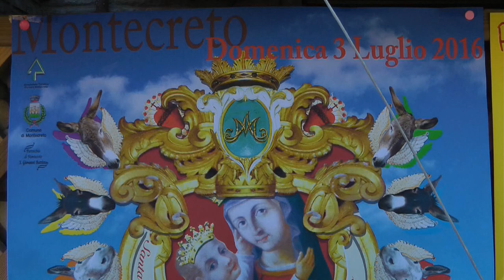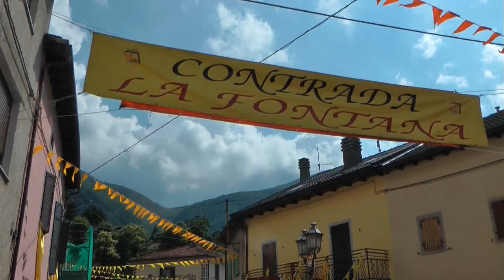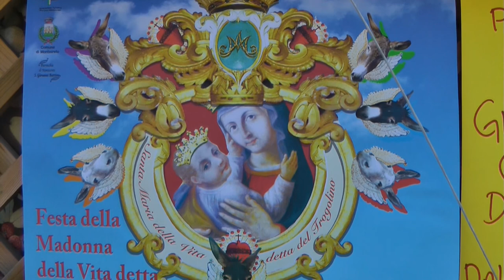3 Luglio 2016 - Montecreto Palio Medioevale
Un quarto di secolo è passato ma MezaCosta riesce a conservare
il primato di Battibilità. 25 sconfitte che nessuno riesce a scalfire.
Ma la "Contrada Rossa" non si abbate e promette di riprovare a perdere anche l'anno prossimo. Quest'anno si impone la Canalina.